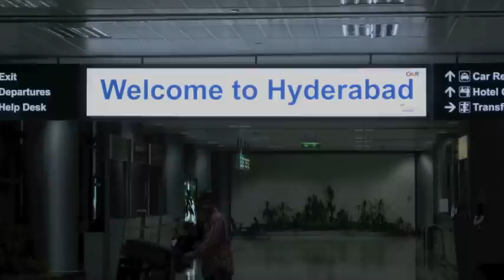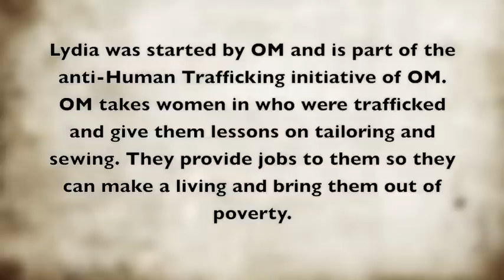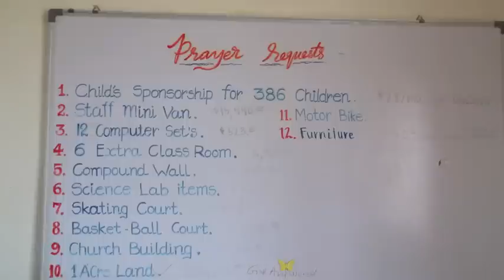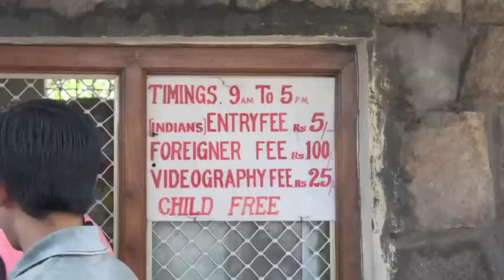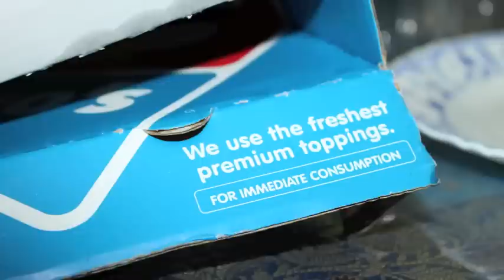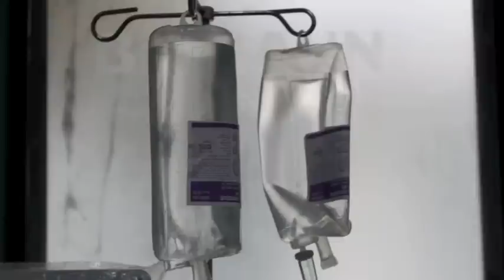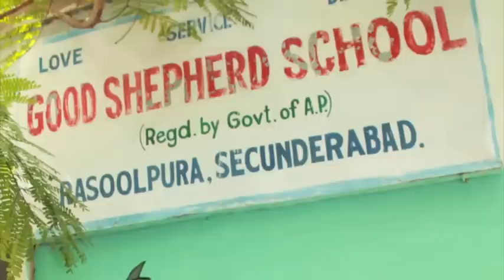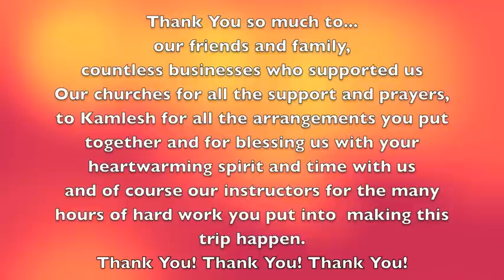India Trip 2012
Here is a video of my trip to Hyderabad India this summer. it was a nursing practicum doing health teaching in the schools and slums. It was an amazing experience. One I will never forget!